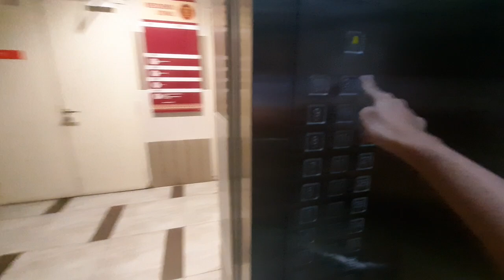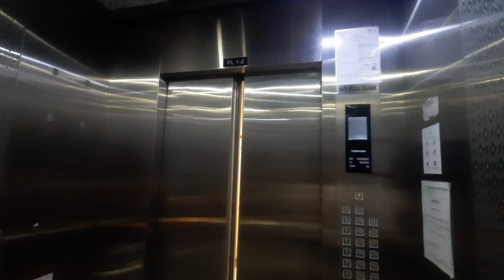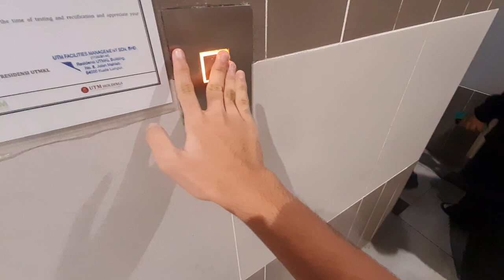Toshiba Elevator at Gurney Mall in Kuala Lumpur, Malaysia (Tower 1)